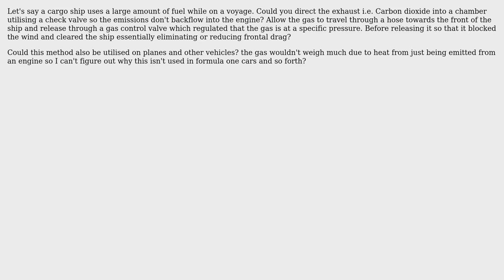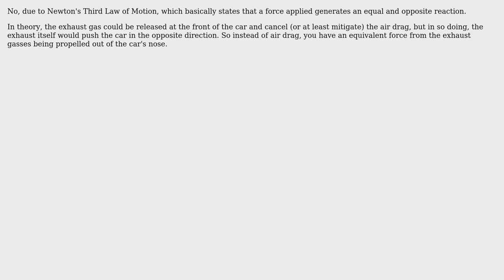Engineering: Is it possible to use a vehicles own carbon emissions to shield it from wind drag?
With thanks & praise to God, and with thanks to the many people who have made this project possible! | Content (except music & images) licensed under CC BY-SA | Music | Images & others | With thanks to user Wasabi user David Nolan and the Stack Exchange Network Trademarks are property of their respective owners. You are responsible for your own actions.